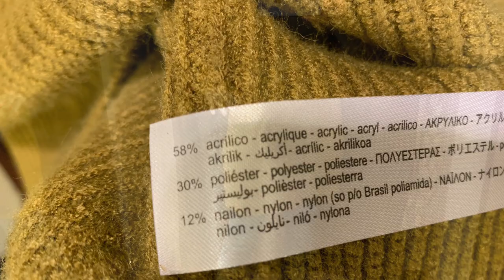ZARA НЕВЕРОЯТНЫЕ СКИДКИ 50% / ШОПИНГ ВЛОГ С ПРИМЕРКОЙ / САМЫЕ РОМАНТИЧНЫЕ и ЖЕНСТВЕННЫЕ ПЛАТЬЯ 👗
Zara шопинг влог с примеркой! Распродажа 50%. Примерка самых романтичных и женственных платьев